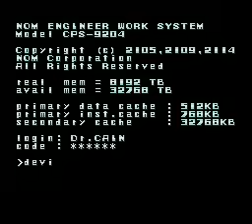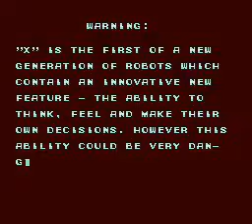Mega Man X (SNES) - Longplay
A longplay of Mega Man X.

Mega Man X, known in Japan as Rockman X , is a video game developed by Capcom for the Super Nintendo Entertainment System (SNES). It is the first Mega Man game for the 16-bit console and the first game in the Mega Man X series, a spin-off of the original Mega Man series that began on the SNES's predecessor, the Nintendo Entertainment System (NES). Mega Man X was first published in Japan on December 17, 1993 and was released in both North America and Europe the following year. Taking place a century after the original Mega Man series, Mega Man X is set in a futuristic world populated by both humans and "Reploids", robots capable of thinking, feeling, and growing like their human creators. Because of these complex attributes, many Reploids are prone to destructive, criminal activity and are thereafter referred to as "Mavericks". The plot of the game follows the protagonist Mega Man X, an android member of a military task force called the "Maverick Hunters". With the help of his partner Zero, X must thwart the plans of Sigma, a powerful Maverick leader wishing to bring about human extinction.